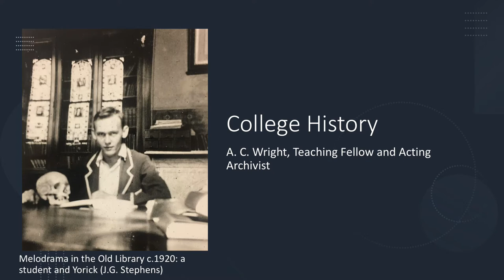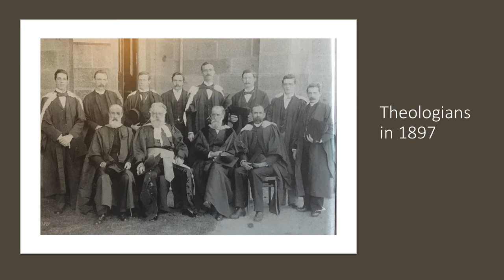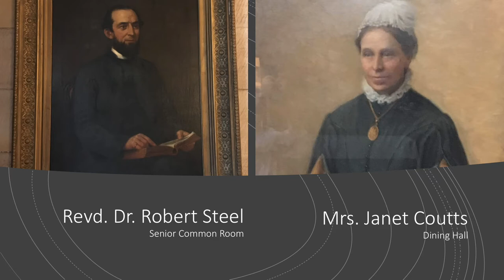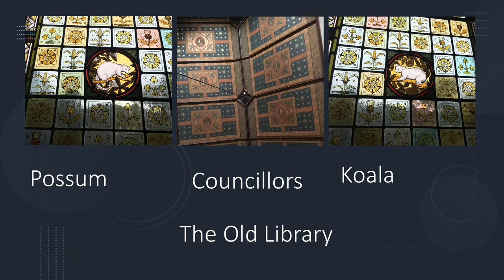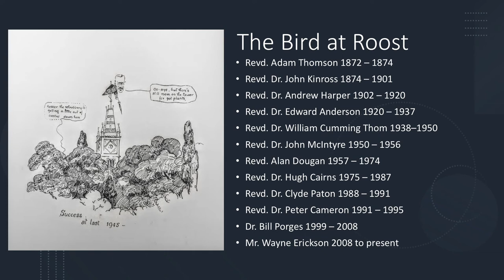Alex Wright - A Brief History of St Andrew's College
Presentation by Alex Wright - Acting Archivist and Teaching Fellow